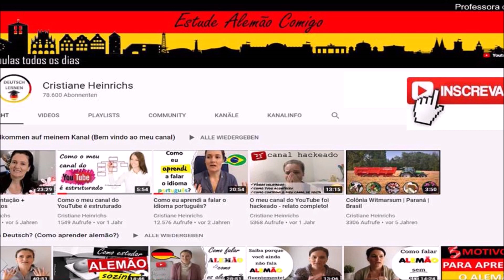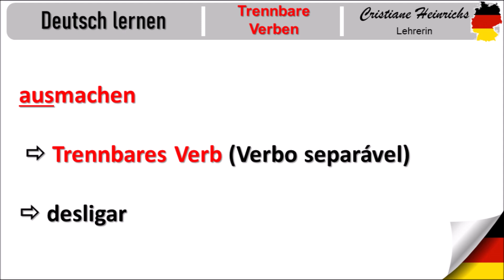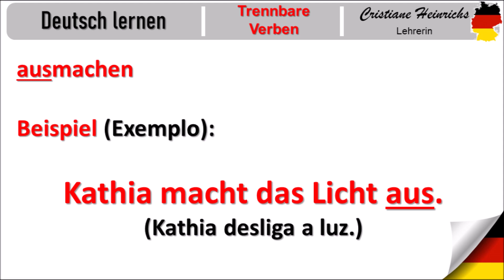Vídeo Aula de Alemão: anmachen X ausmachen